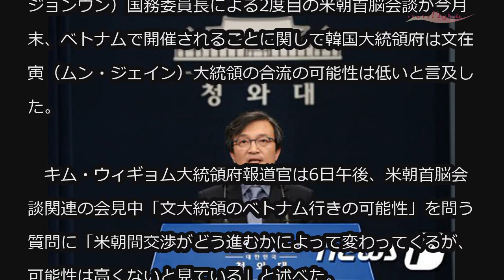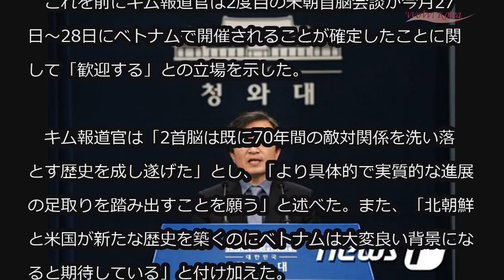文大統領のベトナム行きの可能性「状況によるが高くない」＝韓国大統領府 (2/6)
文大統領のベトナム行きの可能性「状況によるが高くない」＝韓国大統領府

米国のドナルド・トランプ大統領と北朝鮮の金正恩（キム・ジョンウン）国務委員長による2度目の米朝首脳会談が今月末、ベトナムで開催されることに関して韓国大統領府は文在寅（ムン・ジェイン）大統領の合流の可能性は低いと言及した。

　キム・ウィギョム大統領府報道官は6日午後、米朝首脳会談関連の会見中「文大統領のベトナム行きの可能性」を問う質問に「米朝間交渉がどう進むかによって変わってくるが、可能性は高くないと見ている」と述べた。

　米朝首脳会談後、トランプ大統領が現地で中国の習近平国家主席との連鎖会談を開く可能性があり、外交関係者の間では文大統領も電撃的にベトナム行きを選択し、米・中・韓・朝の4者会談を通した“朝鮮半島終戦宣言”が成される可能性も提起されている。

　これを前にキム報道官は2度目の米朝首脳会談が今月27日～28日にベトナムで開催されることが確定したことに関して「歓迎する」との立場を示した。

　キム報道官は「2首脳は既に70年間の敵対関係を洗い落とす歴史を成し遂げた」とし、「より具体的で実質的な進展の足取りを踏み出すことを願う」と述べた。また、「北朝鮮と米国が新たな歴史を築くのにベトナムは大変良い背景になると期待している」と付け加えた。